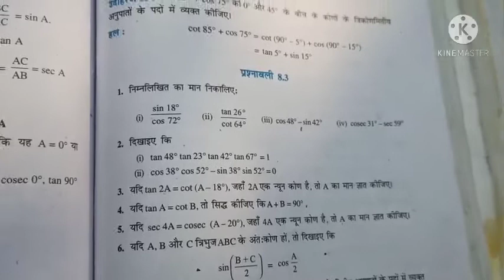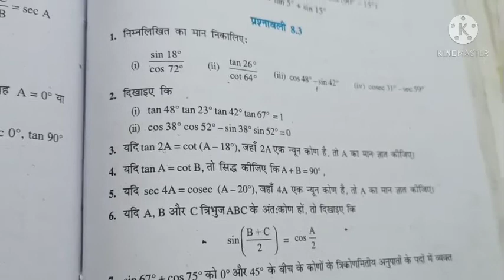Up Board Class 10th Math 8.3Q.2all।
up board class 10th math chapter 8.3